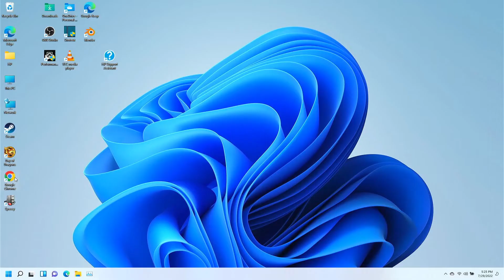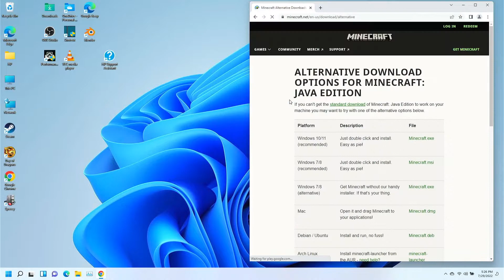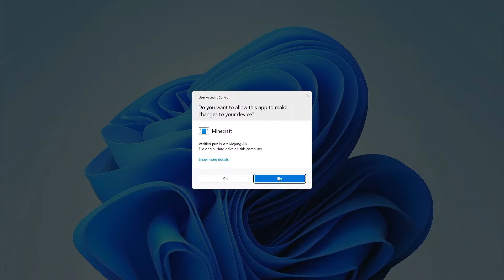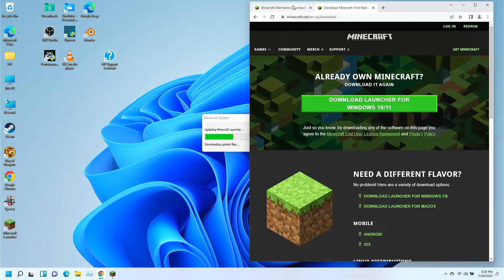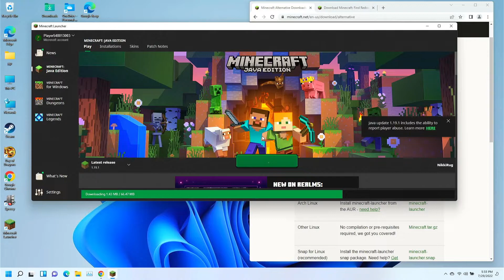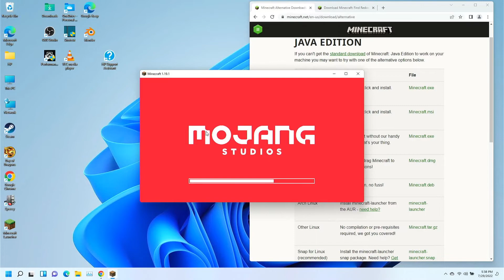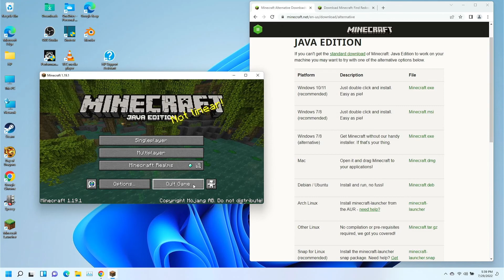How to install Minecraft on Windows 11 with error 0x803f8001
Here is a short video on how to install Minecraft on Windows 11 even when you are having problems with the Microsoft store and with the error 0x803f8001. We use an alternate install method to get around the problem that so many people are having  07/29/2022 post date. How do I install Minecraft on Windows 11? Problem installing Minecraft  0x803f8001

We do not currently have an sponsors but when You click on this link and do your usual Amazon shopping it gives Tech On Tech a small stipend to help support the channel

Hope this helps, especially for those who are having trouble..